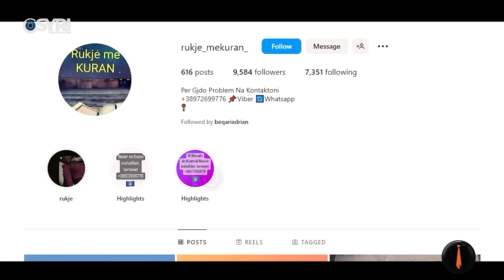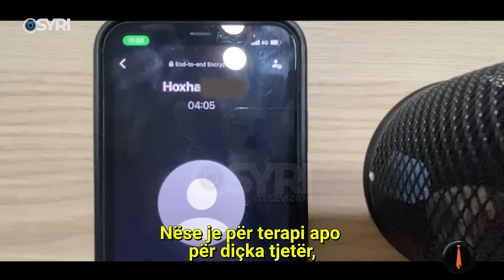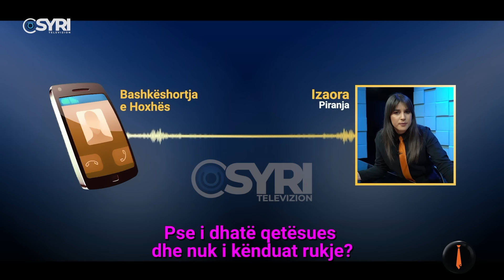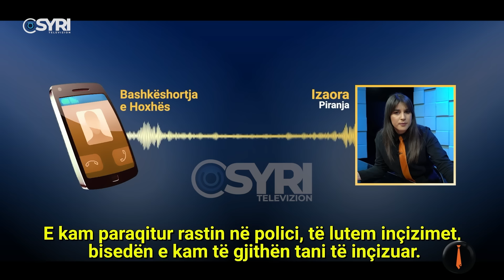PIRANJAT/ Si të largosh xhindet, djajt dhe magjitë e zeza, me një 'të kënduar'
'Piranjat' është një show televiziv investigativ që transmetohet në Syri Televizion të premteve, në orën 20:45 dhe zgjat 120 minuta. Programi ka si bazë argëtimin dhe është i ndërtuar mbi një stil investigativ disi sarkastik. Ai prezantohet nga Florian Binaj dhe Cindy Marina ku temat kryesore që trajtohen në program kanë lidhje me aktualitetin. Temat dhe investigimet realizohen si reagim nga një ngjarje apo situate të caktuar, por edhe nga sinjalizimet e qytetarëve apo grupeve të interesit. Gjithashtu në këtë format ka intervista të stilit provokativ ku personalitet shndërrohen në 'viktima' dhe konsiderohen si pjesë argëtuese e formatit. 'Pranjat' realizojnë kamera të fshehta në ambiente të papërgatitura dhe për audiencën konsiderohet pjesa më argëtuese e këtij formati.